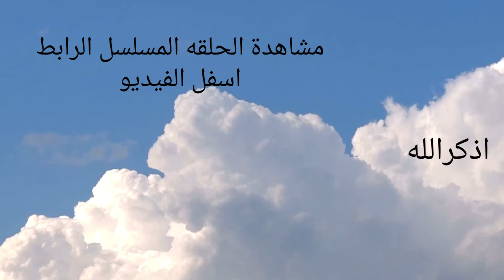مسلسل موسى الحلقة 1 الاولي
قصة المسلسل
تدور احداث المسلسل في الخمسينات مرورا بالستينات، وأثناء احتلال البريطاني لمصر، حول رحلة صعود شخص يتوفى والده منذ صغره، ويتحمل مسئولية أشقائه، وهو من محافظات صعيد مصر، ويضطر لترك بلده والتنقل إلى القاهرة، ويعمل في تصدير واستيراد بعض الأشياء من غزة لمصر والعكس، ويعجب بنت فرنسية، وتتوالى الأحداث في إطار درامي
محمد -رمضان